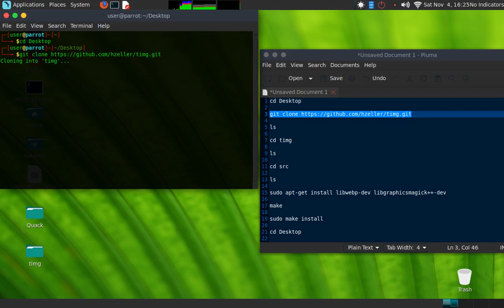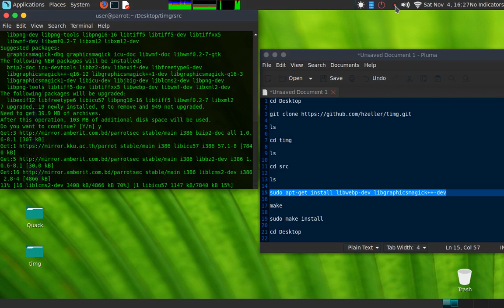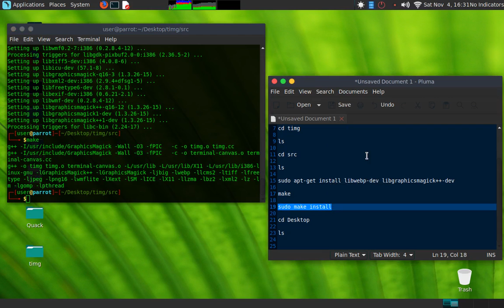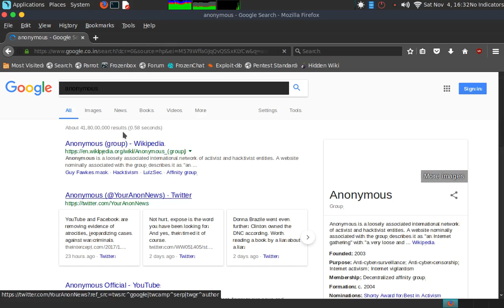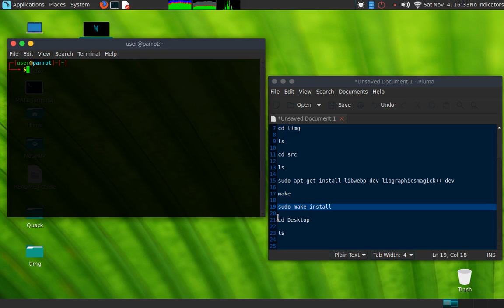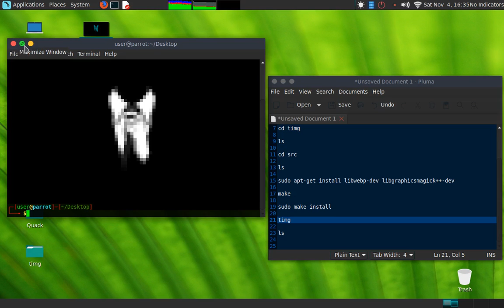View photos on terminal of kali linux 2017.2 OR parrot os heavy check mark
Please subscrbe my channel to support my effort
commands i used in this video
1-    cd Desktop

3-    ls

4-   cd timg

4-    ls

5- cd src

6-   ls

7-  sudo apt-get install libwebp-dev libgraphicsmagick++-dev

8-   make

9-   sudo make install

10-  timg (picture name with extention) eg:- 1234.jpg